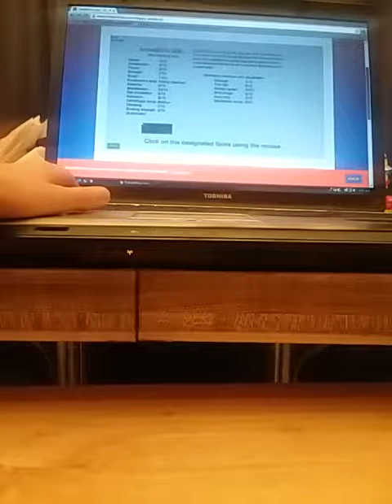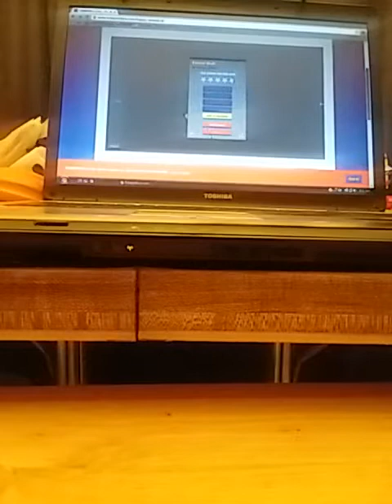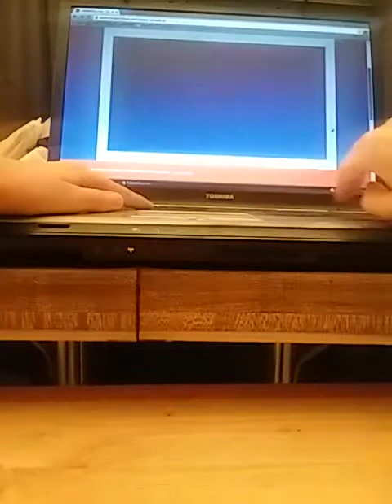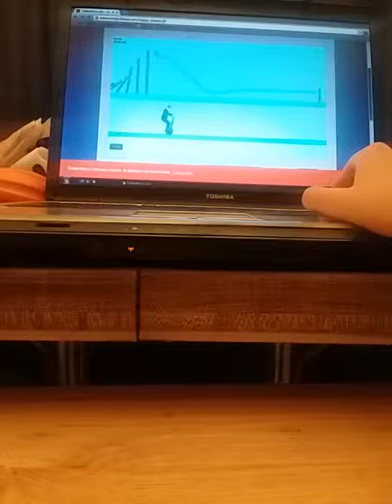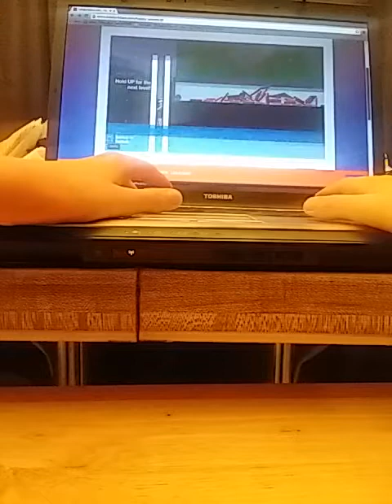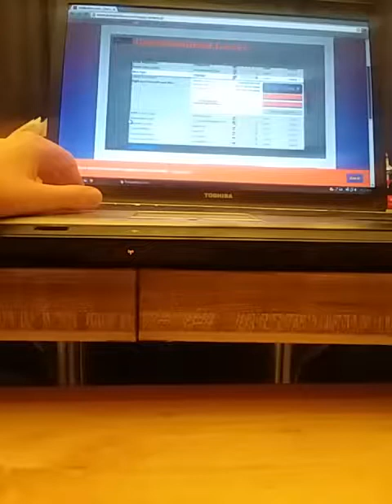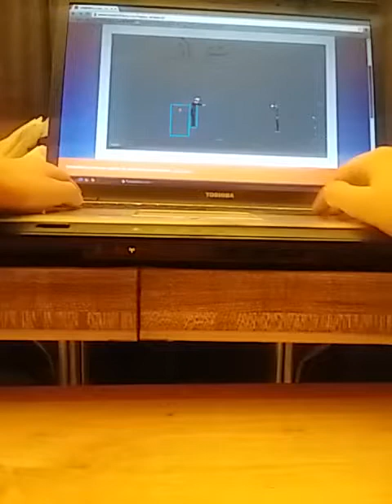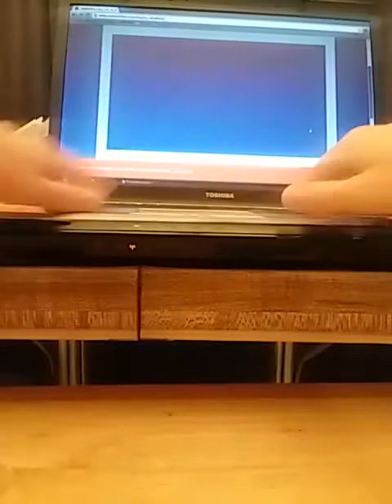Happy Wheels part 5 (Story of timmy.)